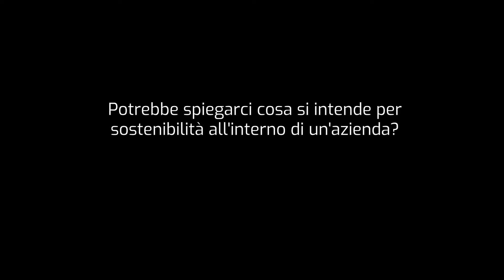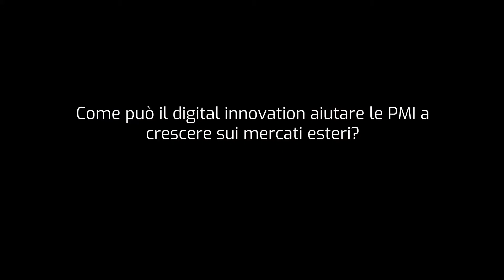Intervista a Mauro Bombacigno - WMS Italia 2019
In occasione dell’evento “World Marketing Summit Italia 2019 (WMS)”, il più importante appuntamento sul marketing strategico dell’anno, abbiamo avuto il piacere di intervistare Mauro Bombacigno, Head of Corporate Engagement BNP Paribas Italia